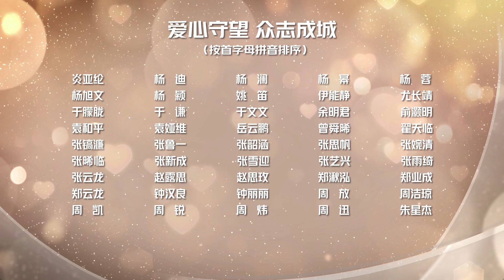【Tributes paid to Coronavirus Frontline】Fighting China 百位明星接力唱响《让世界充满爱》“战役”MV第三版 | iQIYI